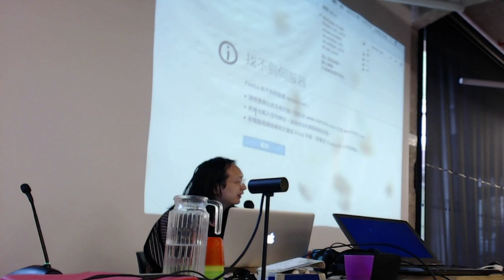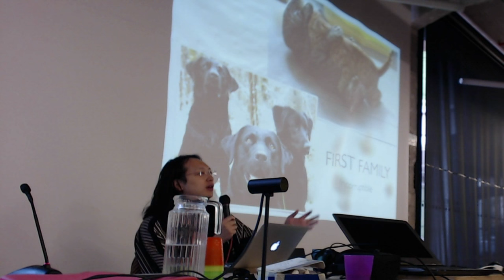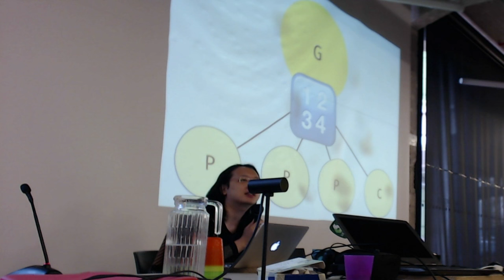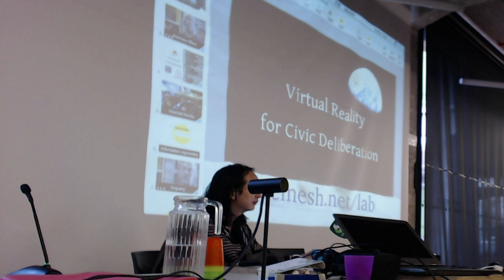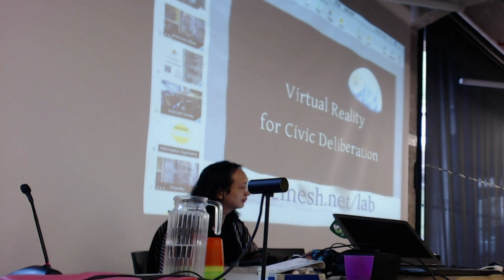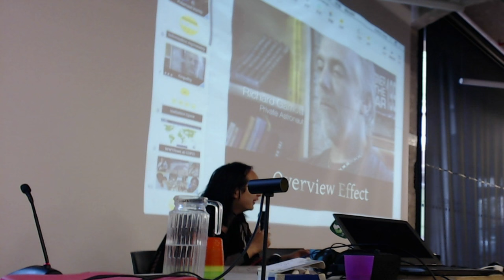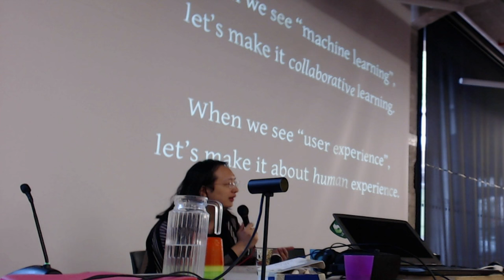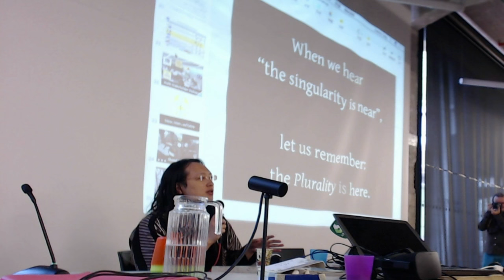"Realidad virtual para la deliberación ciudadana" con Audrey Tang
Medialab-Prado quiere abrir las puertas a la presencia virtual en su centro. Para ello quiere aprovechar la presencia de Audrey Tang, una de las mentoras del taller de Inteligencia Colectiva para la Democracia que ocurrirá en Medialab-Prado en noviembre. La célebre hacker, recién nombrada ministra digital de Taiwán, ha propuesto un experimento de presencia virtual de una semana. Audrey se conectará en remoto a través de un casco de realidad virtual e interaccionará con los participantes presenciales mediante un robot de presencia virtual. Esta tecnología abre infinitas posibilidades de participación remota en todos los eventos que se realizan en Medialab-Prado. Facilita la participación de personas con discapacidad motora así como de todas las personas que residan lejos de Madrid.

Medialab-Prado, a través del Laboratorio de Inteligencia Colectiva para la Participación Democrática, se propone construir un Robot open-source que pueda usarse para este experimento y posteriormente facilite la participación de cualquier invitado al centro sin la necesidad de viajar. Para hacer realidad esta idea invitamos a makers, diseñadoras, robots, hackers y cualquier persona que pueda estar interesada en el diseño y la construcción del prototipo los próximos meses.